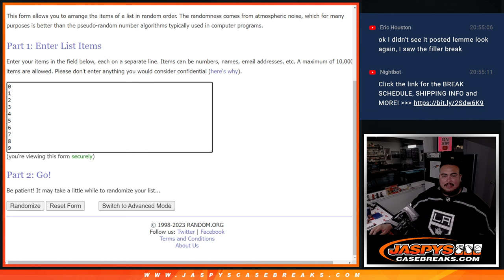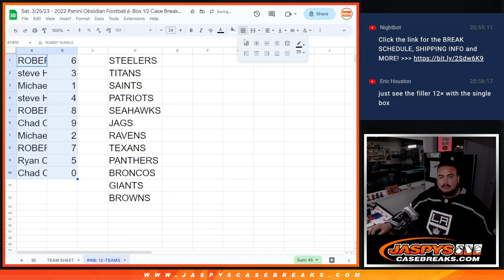Sat. 3/25/23 - 2022 PANINI OBSIDIAN FB 6BOX PYT #5 *RNB* 12-TEAMS